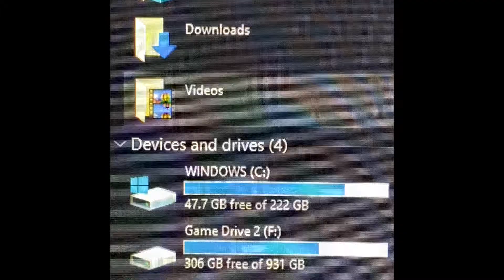Almost crashing my windows drive 😬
I will be making a new video soon but I just wanted to show that I almost crashed my windows drive 😂 😬